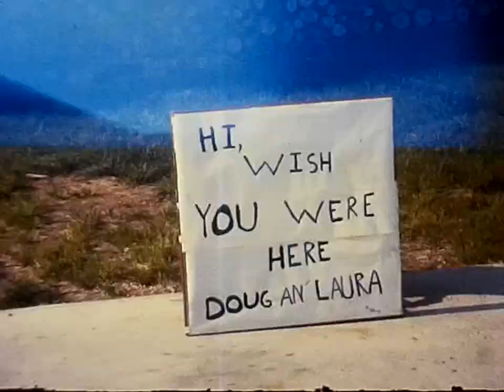Kellough Super 8 Home Movies (1978)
- Mark getting ready to board the bus at Three Trails where he & Janice went on a school field trip to Disneyland & Sea World in Florida. This was in the Spring of 1978.
- Scenes from Gravois Mills, MO area near Camp Sharon where Bob & Frances Herald (George Herald Sr.'s parents) had their lake house.
- Mark (#13) playing on the Red Barn Hardware sponsored baseball team in the Queen City Athletic Association.
- Janice & Mark shooting baskets on the driveway in the backyard.
- Janice, Mark, & Scott sending a message to Doug & Laura. Mark's "fooled you" prank in the tent.
- Allen grabbing a beer and sitting on the patio.
- Allen & Janice at Ervin & Marie Schuster's house. Looks like they were getting their trailer ready to do some traveling. Scenes of some of the neighbors & their houses including footage of Les & Hazel Schuster.
- Another clip of Mark & the Red Barn Hardware baseball team on the bench.